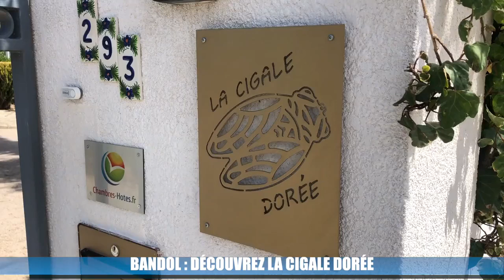La Cigale Dorée, le havre de paix au coeur de Bandol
Le détail qui fait la perfection. Dans une petite résidence nichée dans les hauteurs de la cité bandolaise, se cache un véritable havre de paix. La Cigale Dorée  est écrin idéal pour la "slow life".